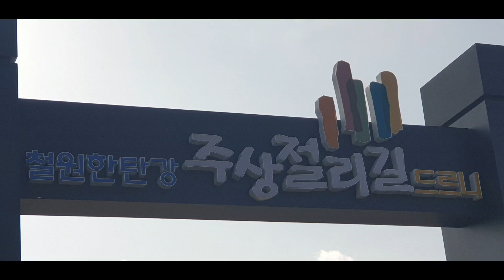한탄강 주상절리 잔도길을 걷다